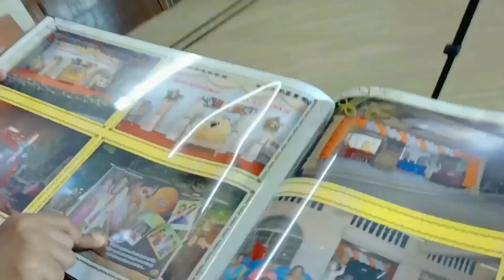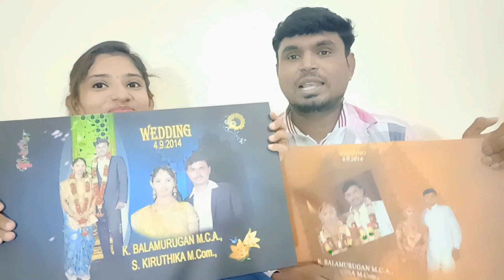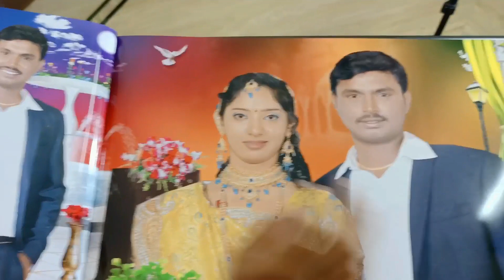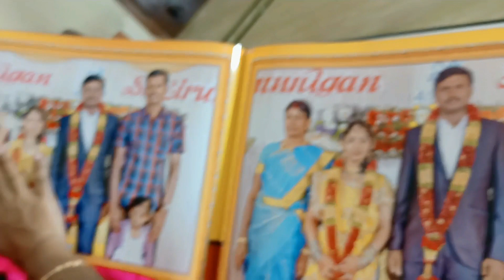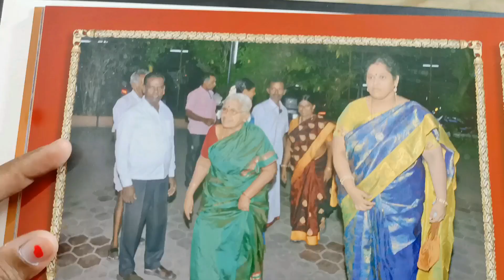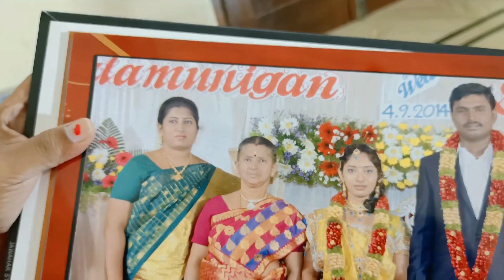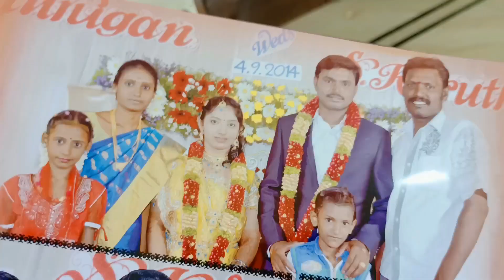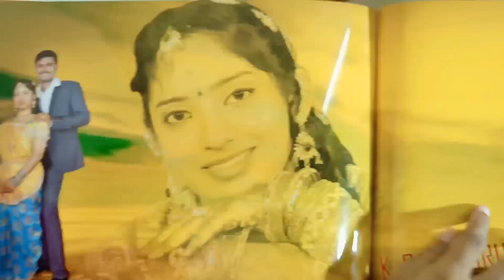Bala💝Kirthi Marriage Album Part-1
BHUVIKA smart sanitary napkin
Demo video Must Watch:💥

*BHUVIKA - Let the bliss begin*

BETTER PROTECTION, EXTRA CONFIDENCE

*BHUVIKA smart sanitary napkin*, is a high quality advanced sanitary napkin. New technology called the Anion and Far infrared technology is designed in Bhuvika napkins.

Benefits of Anion and Far-IR chip:
▪ Eliminates bacteria
▪ Reduces stress
▪ Eradicate odour
▪Improves metabolism
▪ Removes fatigue
▪Enhances hormonal balance
▪Increases immunity
▪Cures inflammation
▪Reduces body pain
Bhuvika sanitary napkins consists 8 layers, the entire napkin is made up of pure surgical cotton and it's bio degradable.

The main features of Bhuvika smart sanitary napkins are:
▪has walls preventing side leakage.
▪has Anion and Far-IR chip to eliminate bacteria.
▪has ventilating bottom layer.
▪has absorbing gel which can absorb more than 120ml flow.
▪natural adhesive base layer.

Bhuvika also have many personal care and beauty care products consists of
    ● Goat milk soap
    ● Charcoal soap
    ● Handmade oil soap
    ● Herbal hair colour
    ● Aloe vera gel
    ● Herbal face mask
    ● Rose water
    ● Just spray face freshener
    ● Sanitary napkins (large and extra large), etc

ARE YOU TIRED OF SEARCHING FOR A RIGHT HOME BASED BUSSINESS?
A NEW WORLD AWAITS FOR YOU